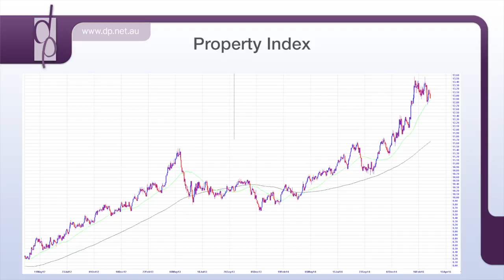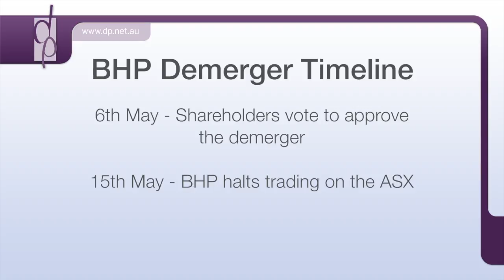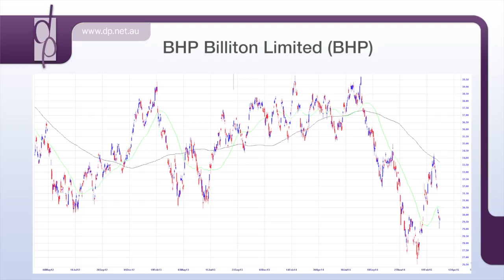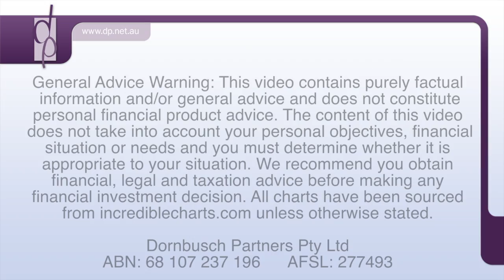Dornbusch Download 18/03/15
On this week's Dornbusch Download, Dan Marks and Michael Doherty from Toowoomba financial planning firm Dornbusch Partners join us to discuss the recent RBA minutes, the property sector, and the upcoming BHP Billiton demerger.